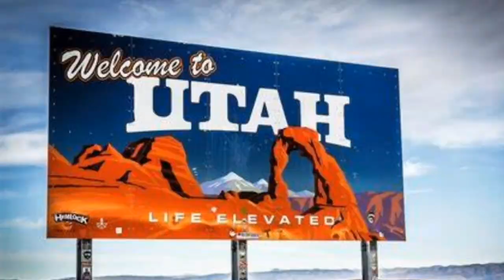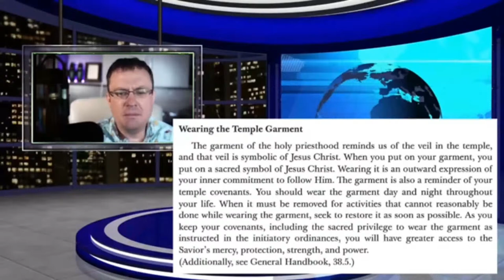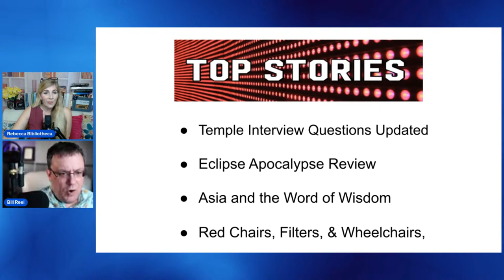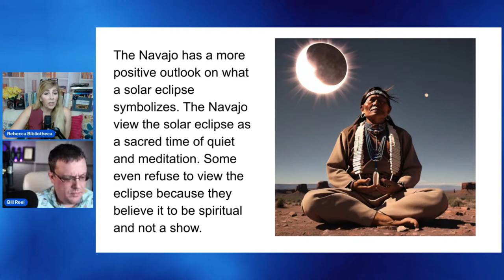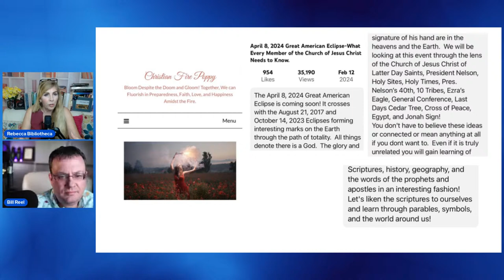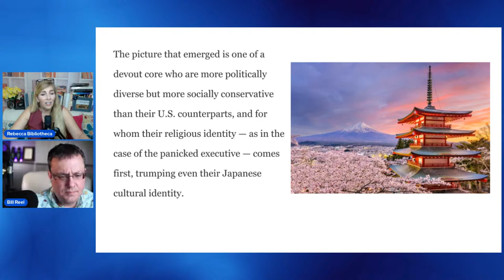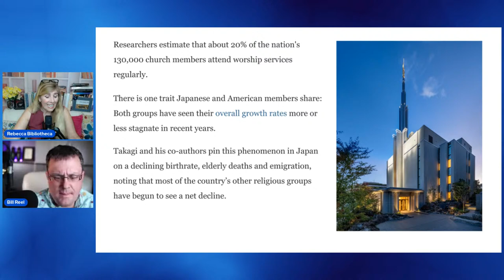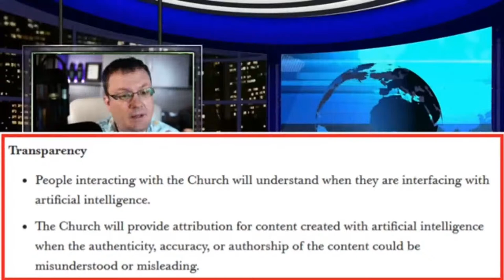Temple Interview Questions Updated [The Mormon Newscast 017]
In this week's program we take a look at the new script after the Temple Interview Questions update.  We also take a look at the Leaders in the Red Chairs at conference and see if everything is as it appears.  We round out the show checking in on how parts of Asia align themselves with the Word of Wisdom and what is the aftermath of the major eclipse.